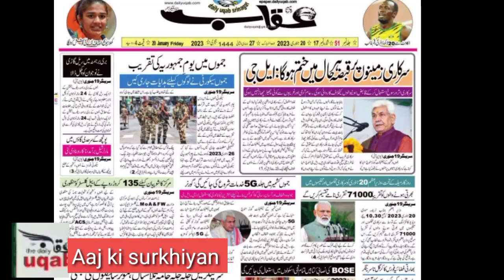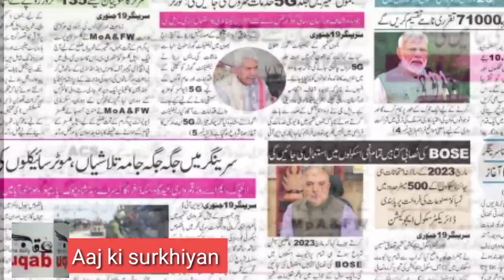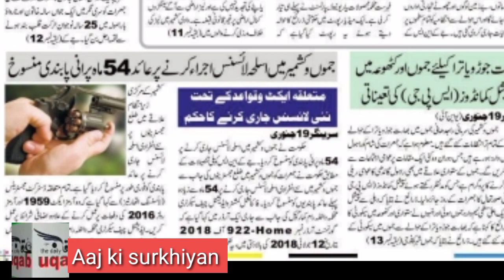Uqab NEWS Network present Aaj ki surkhiyan 20January2023(Friday)